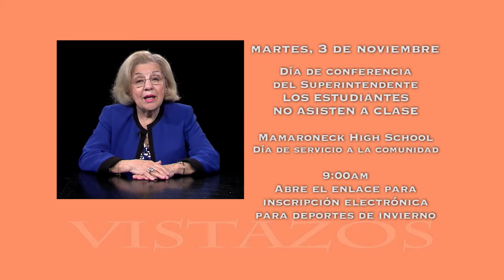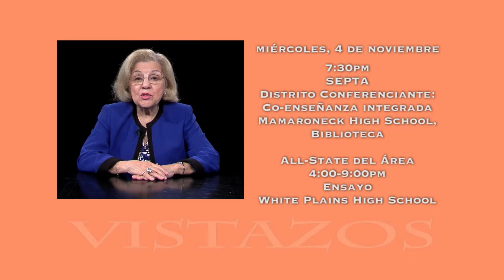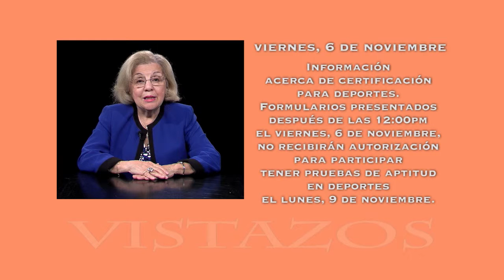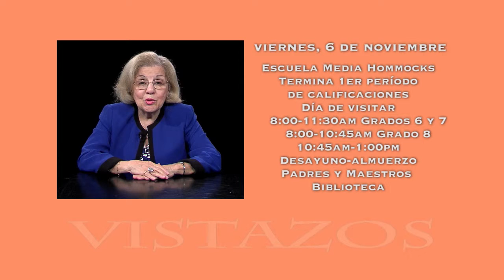Vistazos Calendar for the Week of November 1, 2015